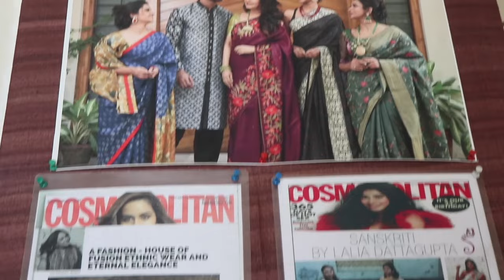Sanskriti Kolkata || EPISODE- 506 || KALAMKARI AND DIGITAL PRINTED SARIS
EPISODE -- 506

   KALAMKARI
          AND
DIGITAL PRINTED
         SARIS

E506P1.  TSR PICHWAI EMB ( GREY ) 14500

E506P2.  TSR PICHWAI EMB ( BLACK ) 18900

E506P3.  SILK PICHWAI EMB ( MEHNDI ) 14800

E506P4.  SILK PICHWAI EMB ( COFFEE ) 14800

E506P5.  SILK PICHWAI ( PEACH ) 17500

E506P6.  SILK PICHWAI ( FUDGE ) 15800

E506P7.  TSR DIGITAL EMB ( BROWN ) 17500

E506P8.  TSR KLM ( BLUE ) 9500

E506P9.  TSR KLM ( BLACK ) 9500

E506P10.  TSR KLM ( MAROON ) 9500

E506P11.  TSR KLM LAMBANI ( COFFEE ) 11900

E506P12.  TSR KLM LAMBANI ( B / RED ) 16900

E506P13.  TIS KLM EMB ( RED ) 15500

E506P14.  SILK BP PTD ( SILVERISH ) 9300

E596P15.  SILK BP PTD ( MINT ) 9300

E506P16.  SILK BP PTD ( PINKISH ) 9300

E506P17.  SILK BP PTD ( MAUVEISH ) 9300

E506P18.  SILK BP PTD ( GREY ) 9300

E506P19.  SILK BP PTD ( PEACH )  9300

E506P20.  VIDARBAH KLM ( CORAL ) 16500

E506P21.  VIDARBAH KLM ( GREEN ) 16500

E506P22.  SILK KLM ( YELLOW ) 17500

E506P23.  SILK KLM ( MINT ) 17500

E506P24.  SILK KLM ( POWDER BLUE  ) 17500

E506P25.  TSR DIGITAL EMB ( OFF WHITE ) 11500

E506P26.  TSR PTD EMB ( RUST ) 10800

E506P27.  TSR PTD ( GREEN ) 10800

E506P28.  TSR PTD EMB ( BLUE ) 10800

E506P29.  TSR PTD EMB ( MAGENTA ) 10800

E506P30.  TSR KLM ARI ( COFFEE ) 10500

HANGING SARI  SILK KLM ( RANI ) 16900

LALIA DATTA GUPTA SARI SILK KLM ( PINK ) 17500

25 YEARS IN THE FASHION INDUSTRY.

25 years in the fashion  industry.